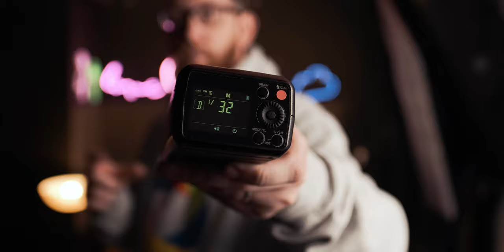Flash photography for beginners explained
Are you new to photography or looking to expand your knowledge on photography and everything that comes with it in terms of words, meanings and equipment? We have you sorted with that here at Academy Of Aperture and have created a video explaining what flash is in photography. This is a video taken from our 'Learn The Absolute Basics Of Photography' course.

00:00 - Intro
00:15 - What Is A Camera Flash?
00:30 - Pop-Up Flash
00:45 - Speedlites
01:13 - TTL
01:26 - Manual Mode
01:44 - High Speed Sync
02:46 - Upgrading Your Speedlite
04:03 - Wired Studio Flashes
04:40 - Bowens Mount Flash Adaptor

CAMERAS + LENSES
▸ OUR MAIN CAMERA
▸ MAIN CAMERA LENS
▸ OUR STUDIO CAMERA

▸ OUR CAMERA BAG
▸ OUR GIMBAL
▸ OUR TRIPOD

Academy Of Aperture is an online training site for those who want to learn more about photo and video. There's a bunch of FREE and paid content on there, so head over to get learning!